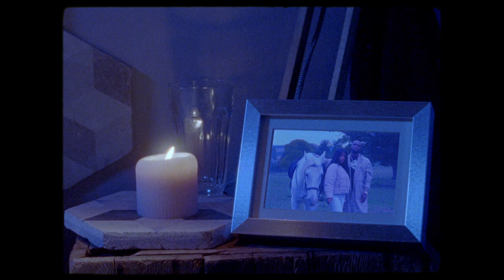Headie One – Home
Watch the cinematic music video for Headie One's 'Home'.

Produced by iLL BLU
Video Directed by Nathan James Tettey